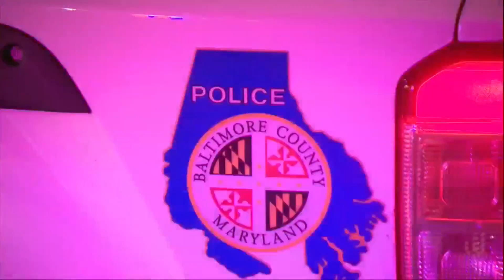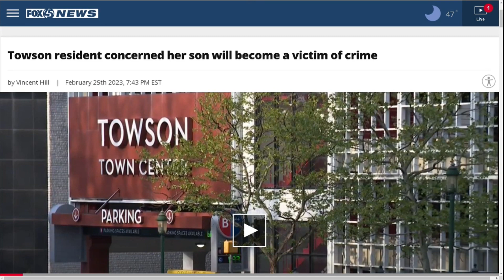'I don't think that's going to make people feel safe'| Will cameras in Towson deter crime?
Baltimore County Police are still investigating the shooting death of 17-year-old Tre'Shaun Harmon.

He was killed last Monday in the heart of Towson. His murder just a week after a shooting on Super Bowl Sunday, which was just around the corner.

Last month, Baltimore County Police arrested a man accused of sexually assaulting three victims.

As many Towson residents have addressed concerns, county officials have said they are looking to add more security cameras to the area.